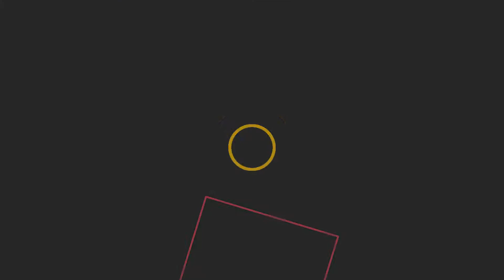✅ Migliori Frigoriferi Americani - (Top 5)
L'elenco di 5: Migliori Frigoriferi Americani

1. Samsung RS68N8941SL

2. Samsung RS68N8242SL

3. LG GSB760PZXZ

4. Sharp SJ-F790STSL

5. Hotpoint E4D